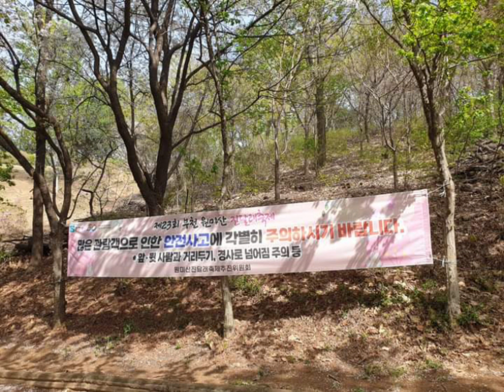20230410 부천 원미산 진달래 동산.. 진달래축제는 끝났지만 ^^